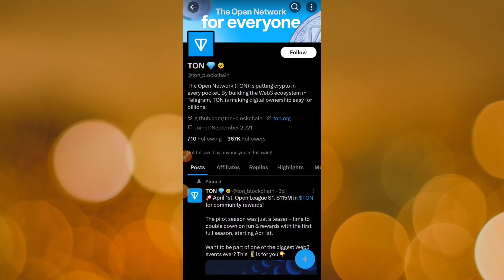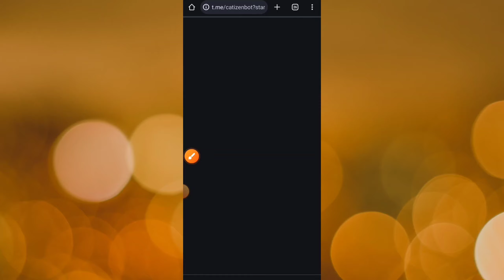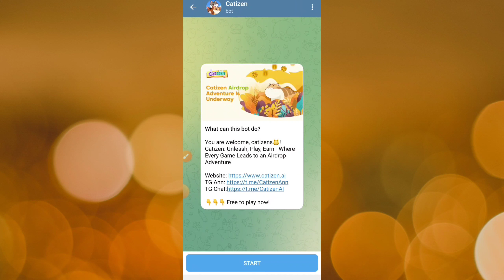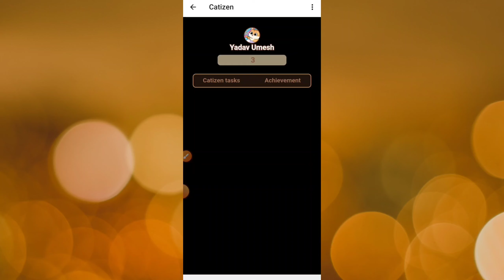🔥Catizen Mining | Catizenbot Airdrop $115M Funding Airdrop | Total Supply 1B | 1 Catizen Price = $3